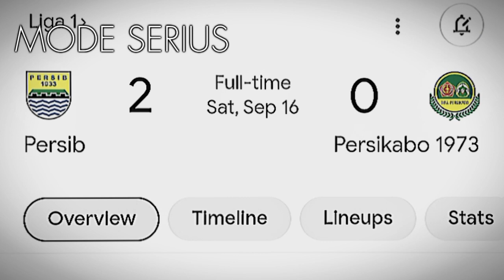PERSIB Bandung pasti tahu sejarah ini😈😈😈😈😱😱😱